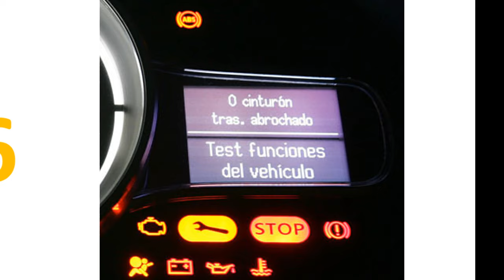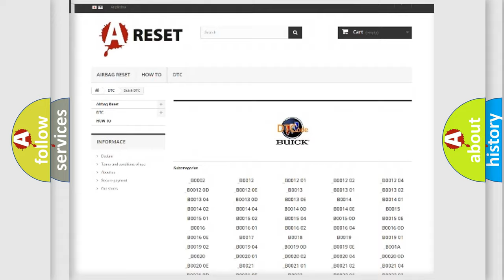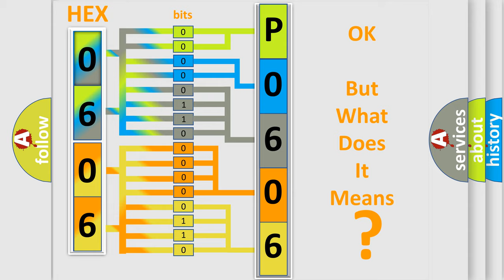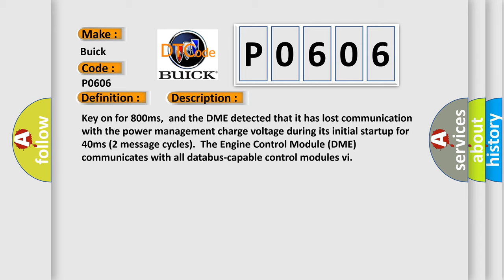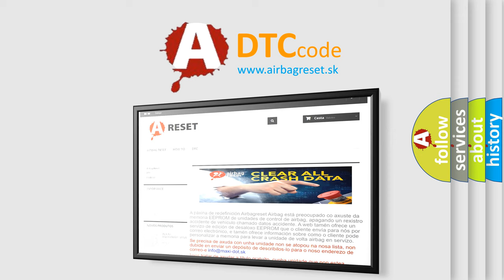DTC Buick P0606 Short Explanation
Contents:
0:21 Basic DTC analysis according to OBD2 protocol standard.
1:48 Insight into programming
2:58 A diagnostically understandable description of the Diagnostic Trouble Code
3:05 Basic error definition

Make:
Buick
Code:
P0606
Definition:
Lost Communication With Reverse Status
Description: